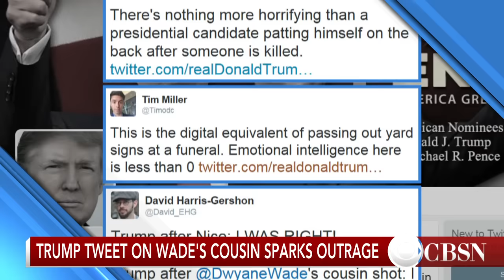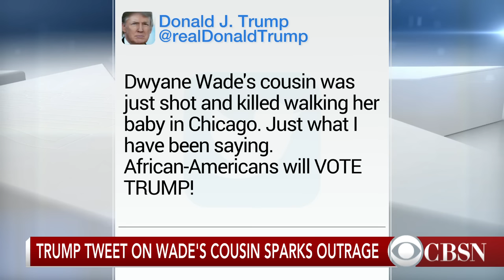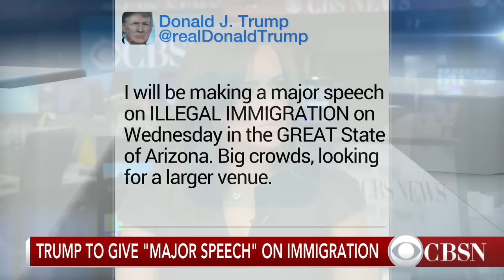Trump sparks controversy with urban violence tweet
One of Donald Trump's recent tweets addresses inner-city violence, but it is sparking outrage for being insensitive. Trump and rival Hillary Clinton have been focusing on race relations and minority voters. USA Today's Washington bureau chief Susan Page joins CBSN to discuss.